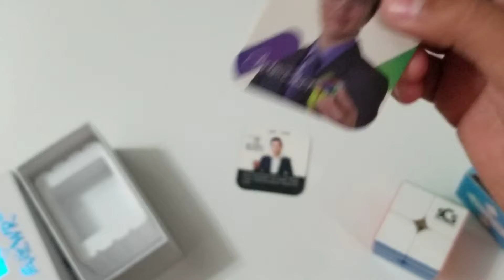Cubes I got from santa barbara fall 2019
These are great cubes and you should get them